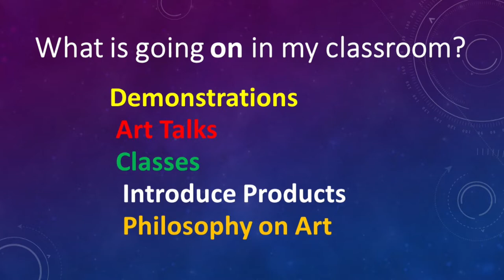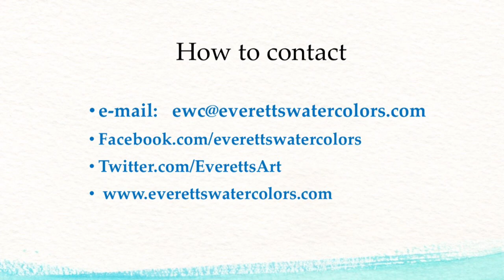Watercolor Demo Painting - Cabin in Woods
Watercolor Demo Painting - Cabin in the Woods is a watercolor painting demonstrating the principal that “less is more” using minimal brush strokes and adding details to bring out the characteristics of the landscape elements. Painting soft edges and adding layers to build up the colors and interesting shapes along with negative painting is demonstrated.  Adding textures with the “Palette in the Bottle” Dot Spray Bottles with Lemon Yellow and Green #1 watercolor paint and the Fine Mist Spray Bottle with Yellow Ochre watercolor paint is a very effective technique in adding the color and not disturbing the color on the paper.

A variety of shapes are used to reduce the monotony of repeating shapes for the trees. The suggestion of elements in the cabin, trees, fence, and bushes is enough to define what is there.  The grass and bushes on the right side are in more detail near the center of interest.  The fence line was painted partly negative and partly positive for variety and near the center of interest. Very little detail was required to say “roof” on the cabin. The roadway was not painted with a solid color, but with a variety of colors and brush strokes. Simplifying the shapes and adding color was done to show the values and definition of the landscape elements.  There is a fine line between doing too little detail and too much.

Natural hair watercolor brushes from Silver Brush in the ¾”, ½” Flats, #8 round and Holbein Synthetic #16 Rigger sizes were used in this painting.

Materials:
Holbein Watercolor Paints
Gemini 140#, CP Watercolor Paper
Silver Brush Red Sable Brushes
Holbein Watercolor Brush
“Palette in the Bottle” TM Dot Spray and Fine Mist Spray Bottles

Chapter Titles added to find sections of the video

0:00 Start
2:30 Middle Ground Trees
6:40 Foreground Bushes
9:10 Darker Layer on Trees
11:30 Spray Bottle Textures
13:11 Middle Ground Trees
19:45 Background Minimum Details
24:23 Middle Ground Trees Texture
27:32 Negative Painting
32:16 Foreground Details
36:29 Roadway Shadows